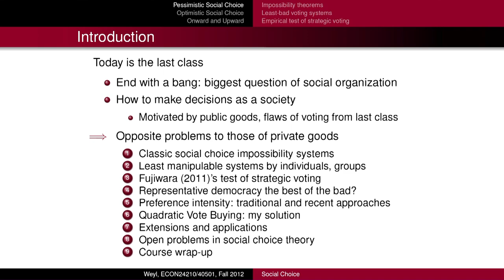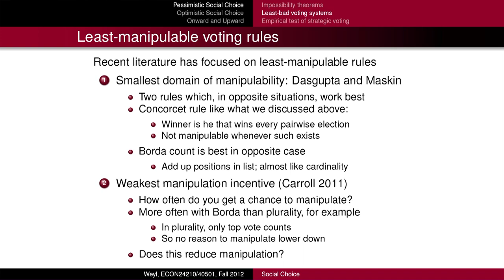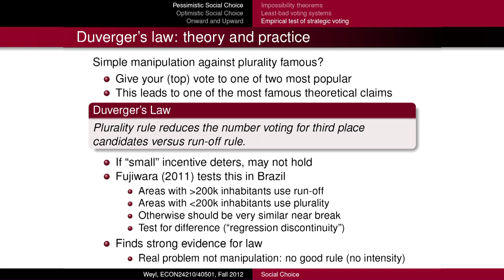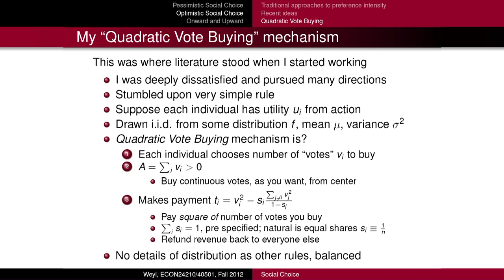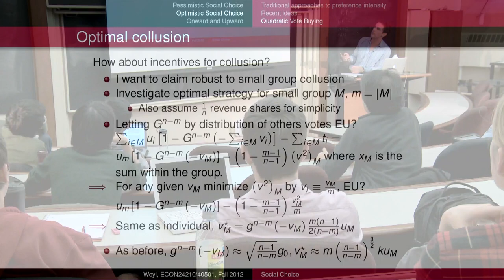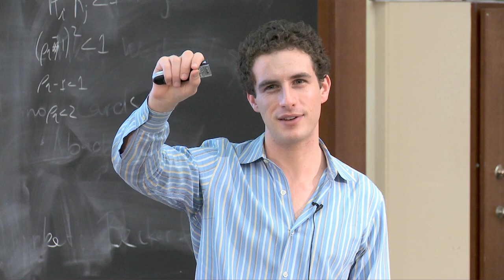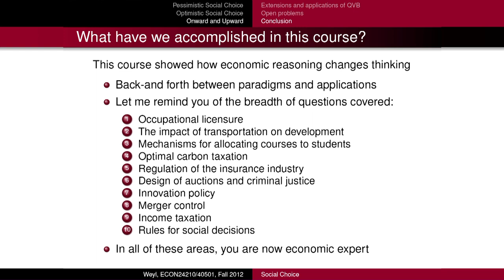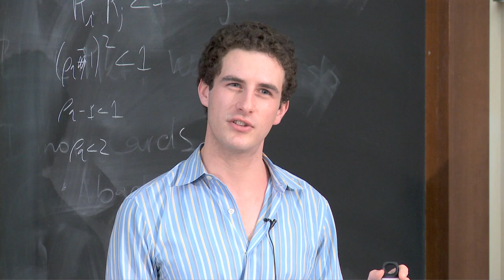Price Theory and Market Design - E. Glen Weyl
As part of his course Price Theory and Market Design, E. Glen Weyl, Assistant Professor in Economics and the College, presents a lecture on pessimistic social choice, optimistic social choice, and the problems of voting. This course aims to show how the classical tools of price theory in the Marshallian tradition can be used to aid the design of efficient market structures and social institutions.
Learn more about the University of Chicago Department of Economics